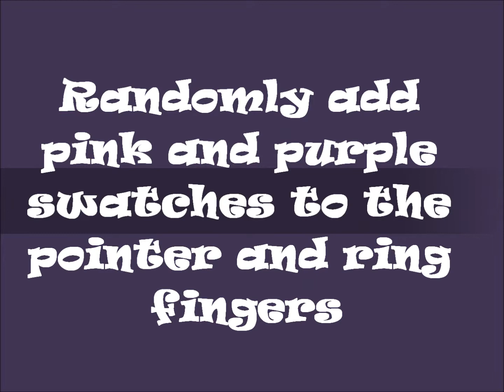Pink & Purple Nail Design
Here is a quick pictorial on some nails I did a while ago.